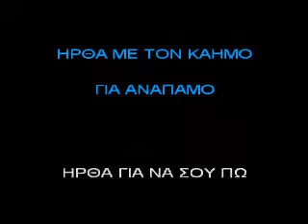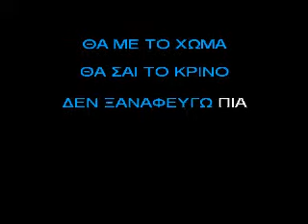KARAOKE ADAM ΗΡΘΑ ΜΕ ΤΟ ΒΟΡΙΑ.avi